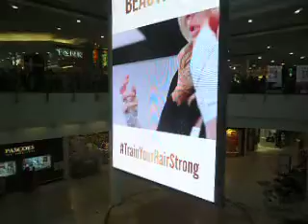Going down the escalator at Porirua shopping centre NZ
Filmed Thursday 22 June 2017